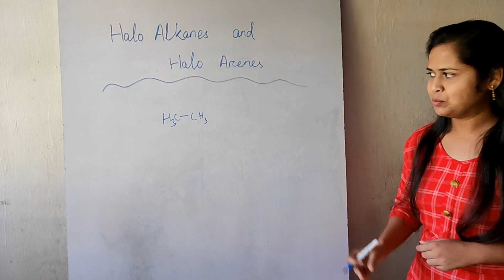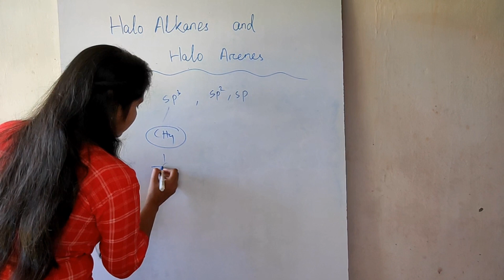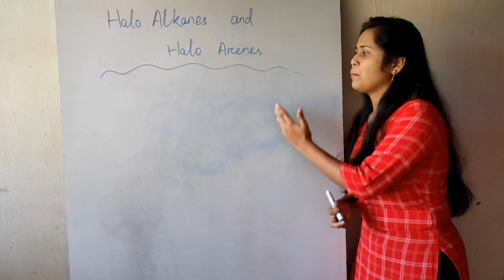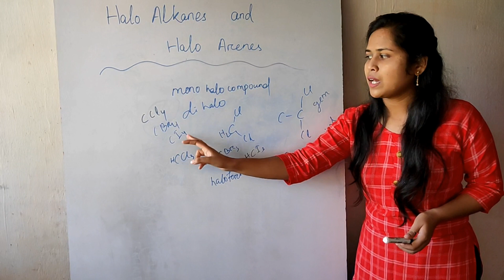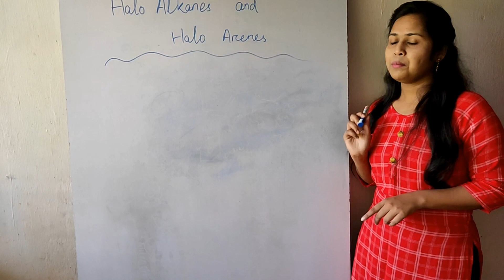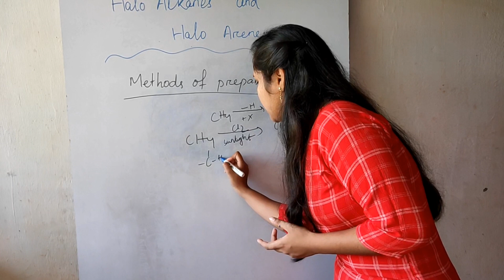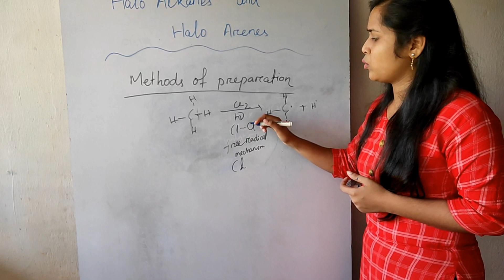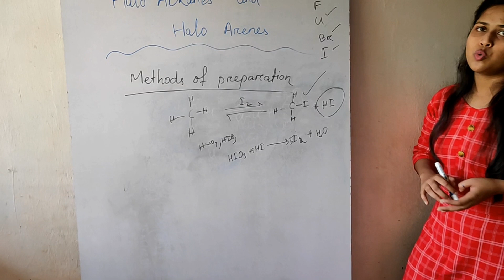Halo Alkanes and halo arenes (part-1) introduction class-12th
hello students